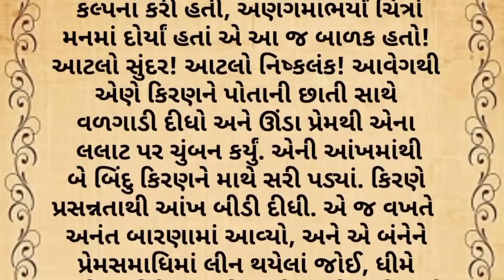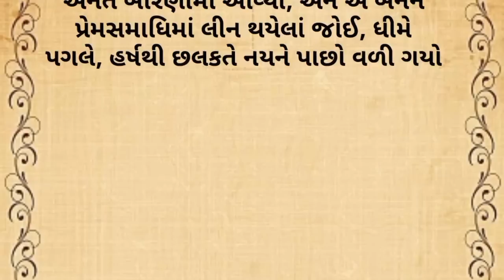સામાજીક વાર્તા||emotional story||Gujarati moral stories||heart touching stories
આવોસત્સંગમાઁ
Lessonable story
motivational quotes
inspirational quotes
Gujarati moral story
Gujrati story
garud Puran
gujarati varta
gujarati story
emotional story
sad story
gujarati stories
Varta gujarati bal
varta gujarati
Katha
Moral stories
kirtan
Moral story
Bhagwat katha
Jivan katha
Bodh katha
Sangita Patel
gujarati story
gujarati bal varta
bal varta
varta story
bal varta
kids story
kids varta
varta
varta bal
baby's varta
baby's story
bal stories